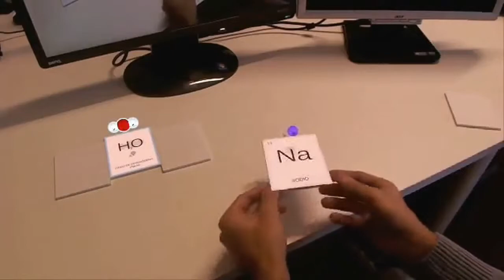Best of r/InterestingAsF--- [8] - March 2019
Best of r/InterestingAsFuck - March 2019

Upbeat and Energetic Background Music | "Flaming Energy" | Free Background Music by Nicolai Heidlas

I do not own, nor am I the creator of any content contained in this video. It is a compilation of the best recent posts on r/InterestingAsFuck I've found and decided to share in one, neat package.